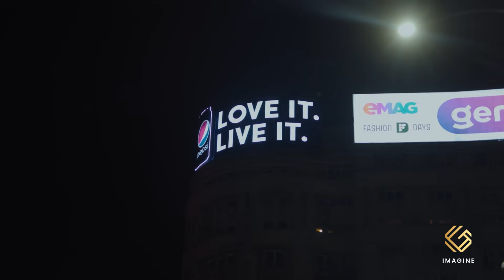Andrew Tate [Edit]🔥 "Interstellar" | Top G, Tate Brothers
SONG: Hans Zimmer - Interstellar

We does not take any credit for the materials used in a video

-This video is used for teaching purposes. -I only used small pieces of the videos to get the point across where necessary. We make these videos to educate others in a motivational/inspirational form. If any owners of the content clips would like us to remove their video, we will do so as soon as possible.